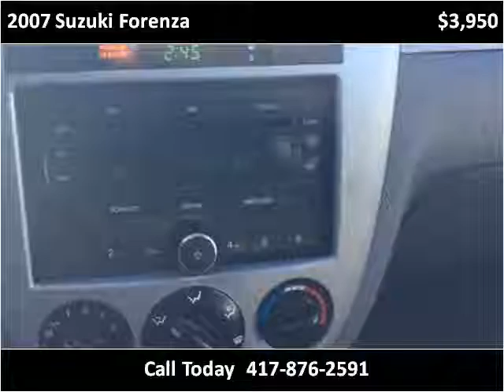2007 Suzuki Forenza Used Cars El Dorado Springs MO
This 2007 Suzuki Forenza is available from Althoff Auto Sales LLC.